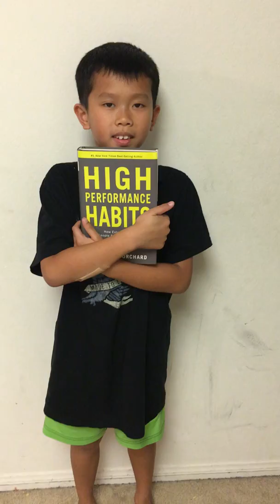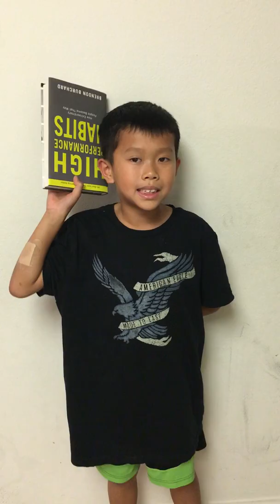Book # 203 (Part 2b) - High Performance Habits (Book Review by Kameron)